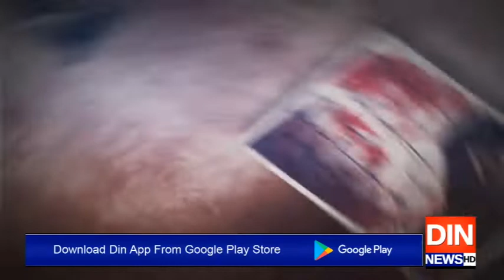Crime Watch With Rai Husnain Tahir | 04 October 2019 | Din News